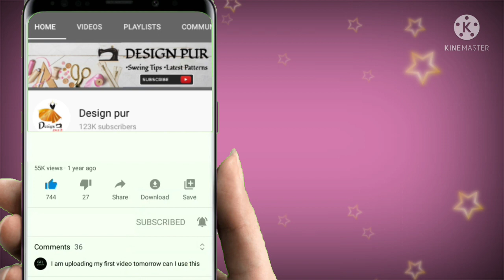Blouse designs | blouse design back neck cutting and stitching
Blouse designs | blouse design back neck cutting and stitching | paithani saree blouse neck designs

very beautiful new latest blouse design cutting and stitching Easy method | blouse designs#Designpur

1. blouse design
2. blouse designs
3. new blouse designs
4. bridal blouse design
5. designer blouse
6. blouse design pattern
7. designer blouse design
8. blouse neck designs
9. designer blouses
10. blouse lace design
11. model blouse design
12. latest blouse design
13. blouse back design
14. blouse gala design
15. wedding blouse design
16. patch work blouse design
17. wedding design blouse
18. blouse back neck design
19. boat neck blouse designs
20. party wear blouse designs
21.blouse designs cutting and stitching
22. simple and easy blouse back neck design
23. paithani saree blouse design
24. silk saree blouse designs
25. Back neck blouse design
26. Back neck blouse design cutting and blouse
27.simple and easy method blouse design cutting and Stitching
28. Beautiful back neck blouse design
29. New latest back neck blouse design
30. sleeve blouse design cutting and Stitching
31. Beautiful sleeve blouse design
32. Gale ka blouse design
33. Latest Sleeve blouse design